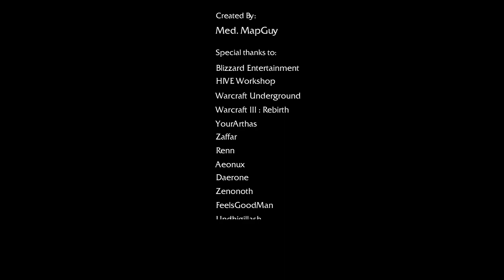Battle for Azeroth: Blood and Fire - Finale - Prelude to battle - Warcraft 3 Reforged